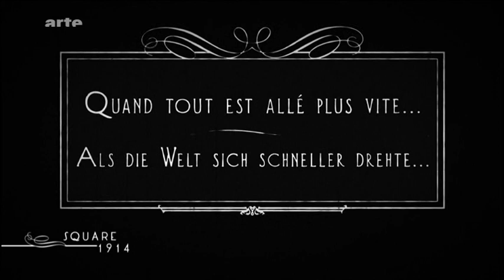Umbruch der Erkenntnis um 1900 / 1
Der Triumph der Großstadt äußert sich in Film, Elektrizität, Telefon, Automobil und Eisenbahn.
Bild, Ton, elektrischer Strom und Mobilität: Die Ära der Beschleunigung beginnt.
Der moderne Mensch ist urban. Fotografie und Film produzieren das Bild der Stadt. Das Land versinkt in der Zweitrangigkeit.
Der technische Fortschritt verändert die Welt und den Menschen. Die Reizüberflutung der Stadt überfordert den Menschen oftmals.
Das moderne Denken der Vorkriegszeit führt zur Idee von der Einheit der Erkenntnis: Nicht nur Wissenschaft, sondern auch Kunst, Literatur und Musik wollen den Menschen besser begreifen in seiner sozialen und natürlichen Rolle.